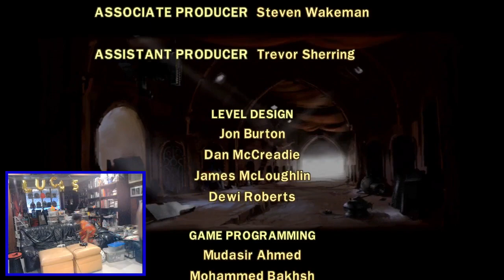LEGO Star Wars III The Clone Wars with @rejjventress - Giraffe Gaming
What happens when you give a five-year-old a few video games and a couple of consoles? Chaos, much laughter, and more chaos! Watch Lucas play different Plants vs Zombies and other games on different platforms, and listen to his non-stop commentary.